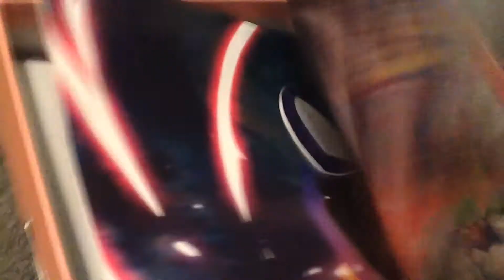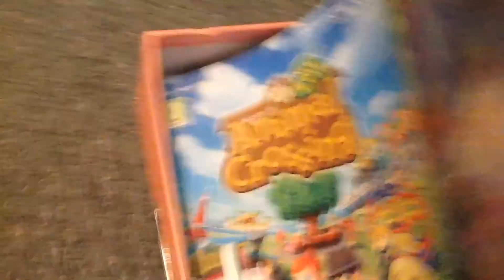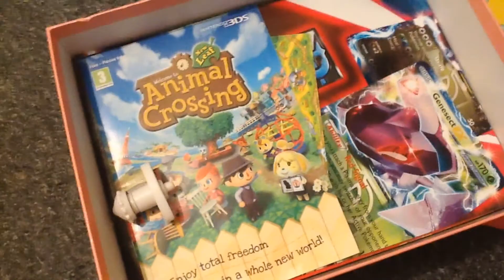UPDATE & announcements! Ft my fiancé